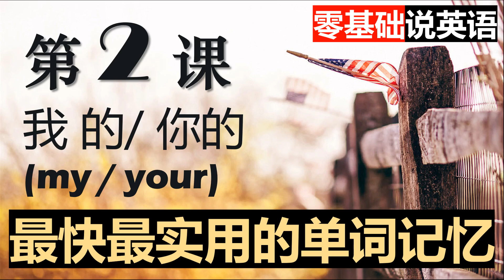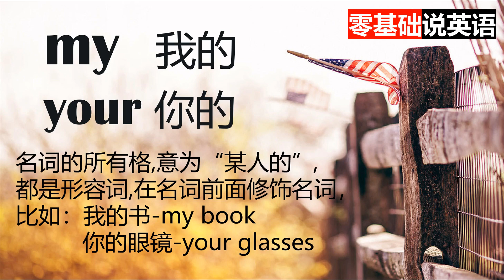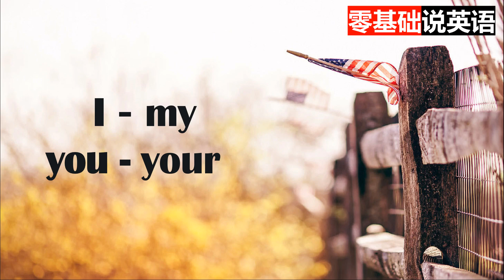【从零开始说英语--第2课】最快最实用的英语课程 | 初级学英语 | 学英文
本课程是真正的为无任何英语基础的人学习英语，从零开始讲解生活中最地道最实用的英语知识，帮助大家很快可以说英语。

本节单词
name
is
用法释义
1.name 是名词，可以用前面学的两个形容词修饰，比如 my name: 我的名字，your name: 你的名字；

2.is 属于系动词，在这里作谓语。一句完整的句子基本结构是：主语+谓语+宾语，谓语是对主语动作或状态的陈述说明，并起到连接主语和宾语的作用。。